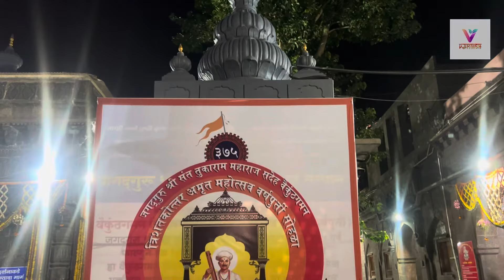VN.94 | Day 5 | Part 2 | Vadgao to Dehu | Mandvigalli padyatra Pandarpur | Varnish vlogs